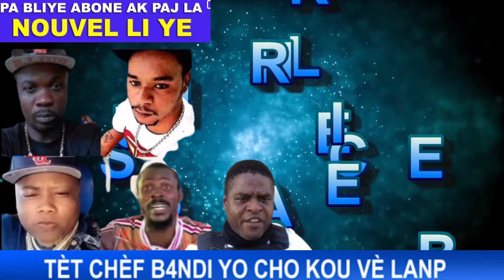Lapè pou Haiti,Tèt bandi viv ansanm yo cho paske solda ameriken sou sol la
Sources des informations sur le voyages y compris des vol nation et international
Informations direct et vrai de premier main,sur le plan actualté politique,social,culturel,educatif,commercial,debat,commentaires et analyses
Informations sur le voyages,procesus,visas,